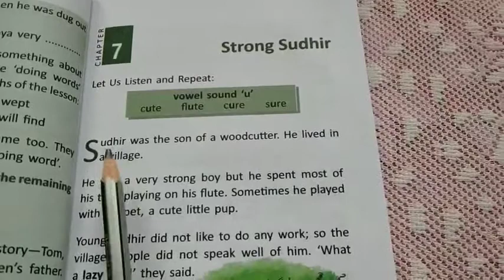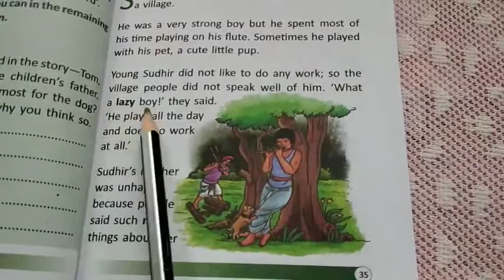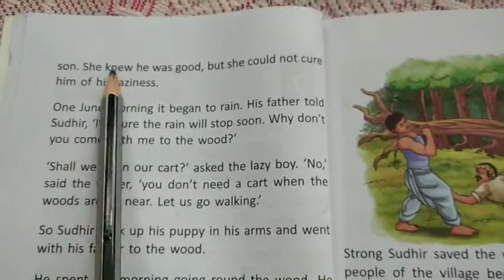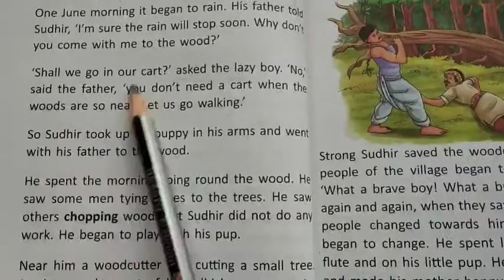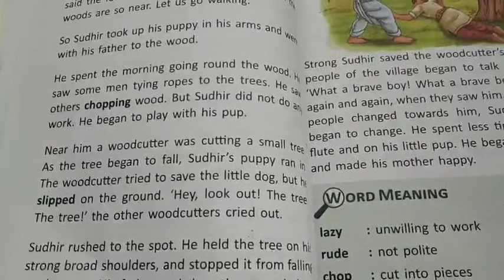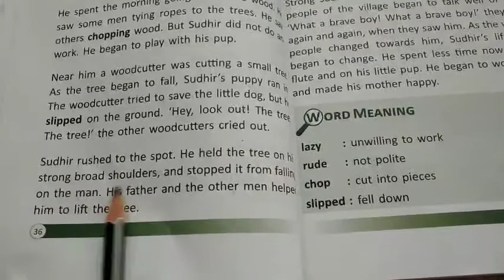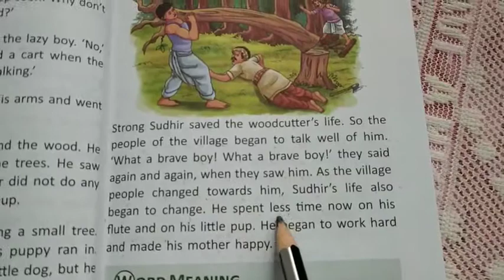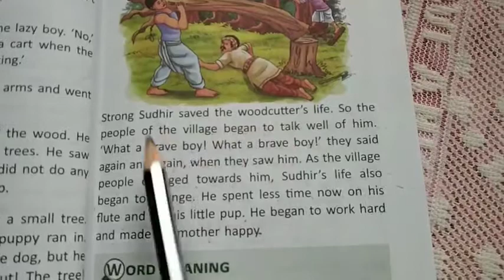Class ll english ( chapter 7 )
Strong Sudhir